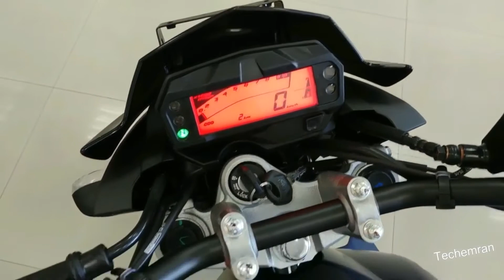New Yamaha FZ-S FI Double Disk